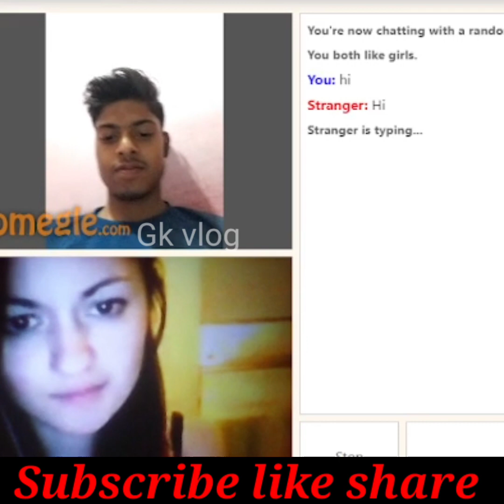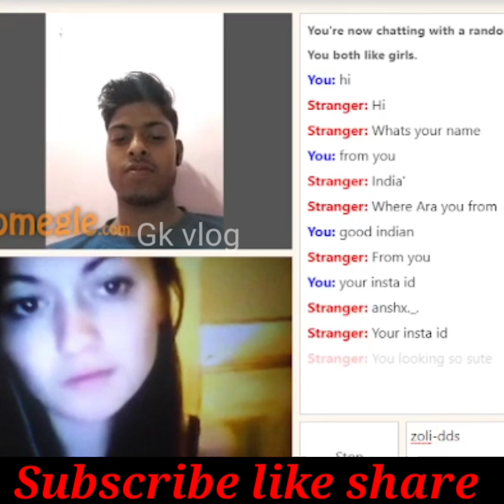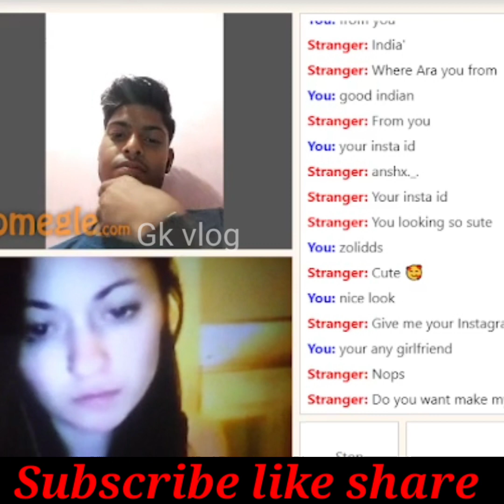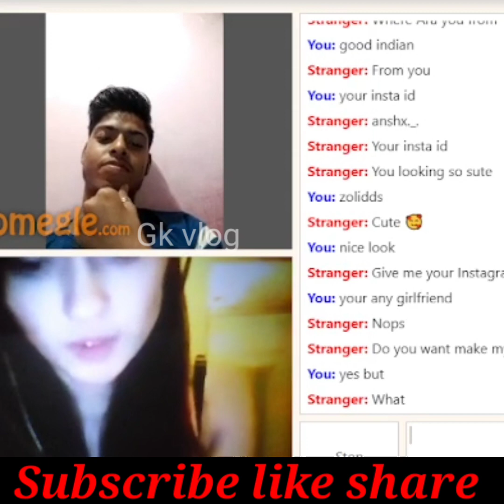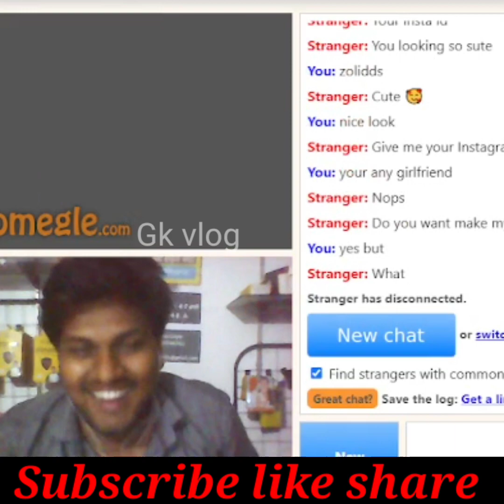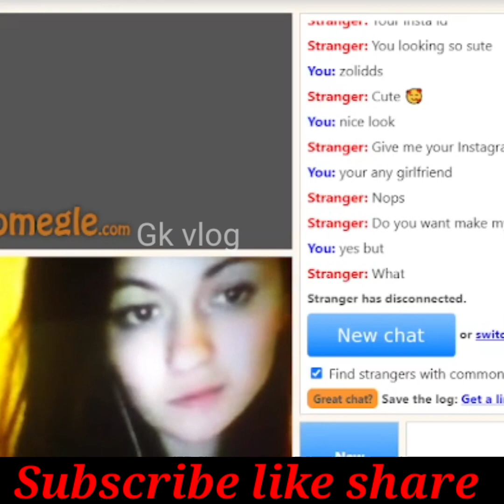बाथरूम में नहाते हुए ओमेगल say live chat